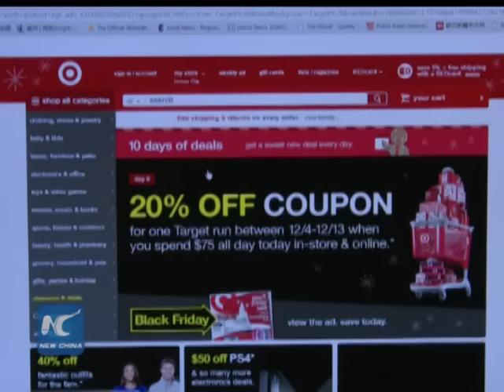U.S. Black Friday shopping extravaganza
The annual U.S. Black Friday shopping extravaganza is losing its distinctive edge.

While many still choose to hunt for bargains on Friday, retailers began offering discounts much earlier to lure consumers.

With most big retailers opening on Thursday, many rushed to stores on the night of the U.S. holiday, making Thanksgiving Day a new tradition for some shoppers.

Online stores also reported a significant increase in sales.

Shoppers spent more than 1.7 billion U.S. dollars on online purchases on Thursday, a hike of 25 percent from the same period last year.

And over the four-day holiday weekend, estimates show 135.8 million people will be shopping, a modest 1.6 percent increase from last year.

The spending frenzy is being felt not only across America, but also in other countries.

GUILLOME, Spaniard
"For me, Black Friday is a good idea for the economy of the country, for Spain, because prices are low and because the people now don't have a lot of money because of the crisis of 2008."

MARIA, Spaniard
"I find it interesting that everybody can participate. Last year I saw only big stores but this year I saw the stores of my neighborhood also joined in."

Black Friday, the day after Thanksgiving, was named because spending would pick up and retailers would begin to turn a profit - moving from the red into the black.

Retailers hope the promotions will kick-start a holiday shopping season that will last till year end.